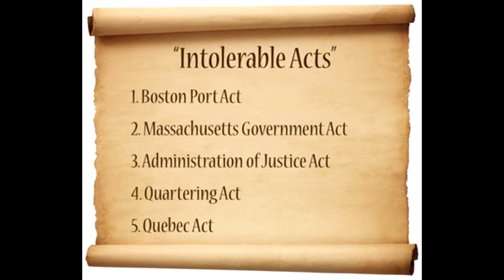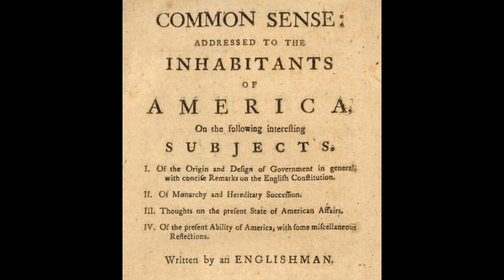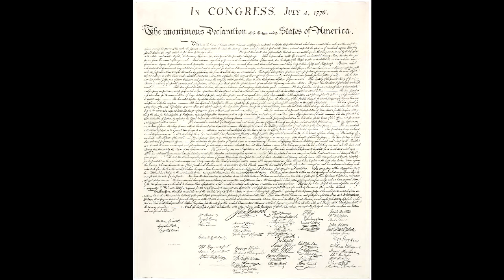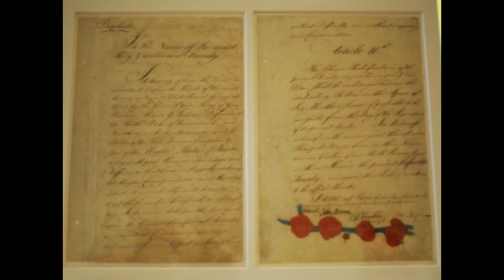The Quest for Independence | Revolution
Video about the American Revolution for my history class.